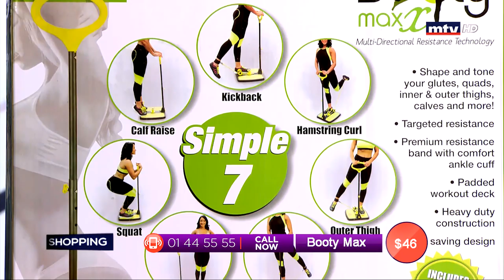Best Seller - 04/07/2019 - Part 3